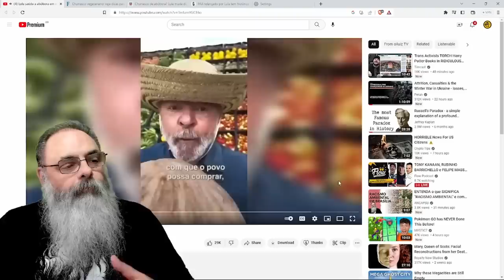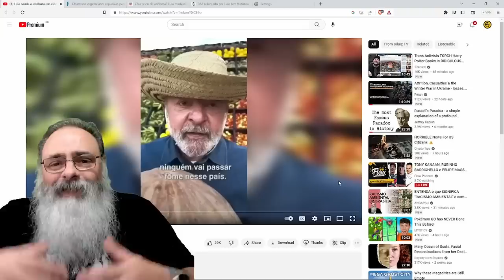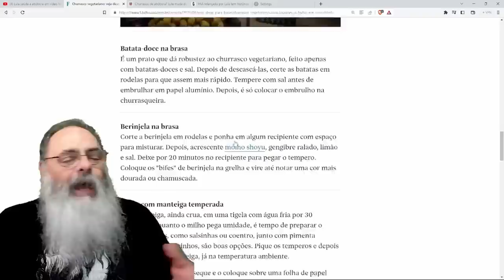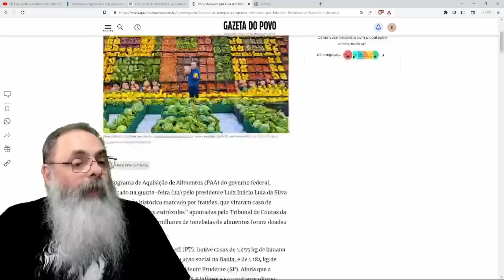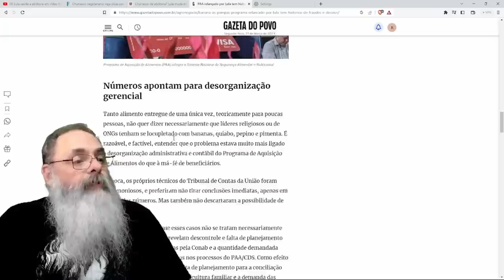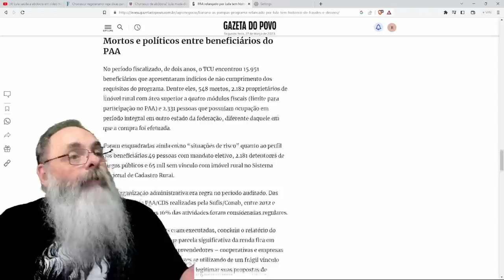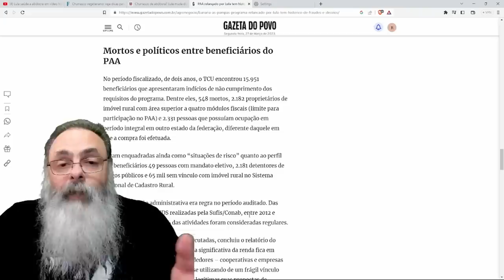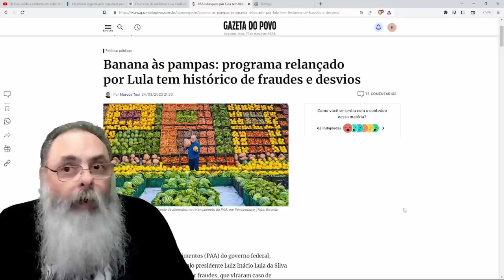DILMO gera MEME SAUDANDO a ABÓBORA, mas MUITO PIOR é SABER o que é o PAA que ELE ESTAVA ANUNCIANDO